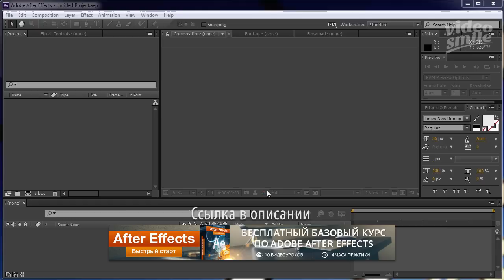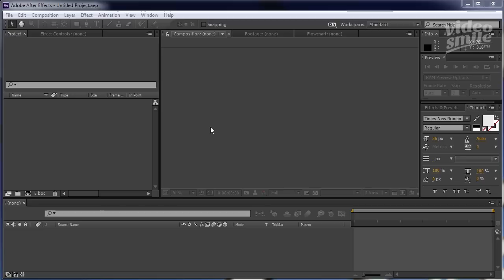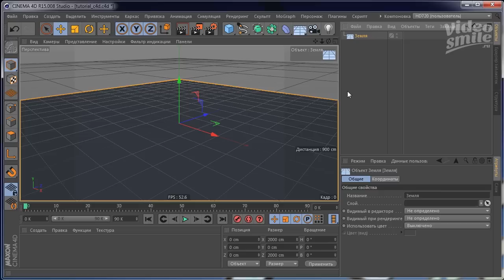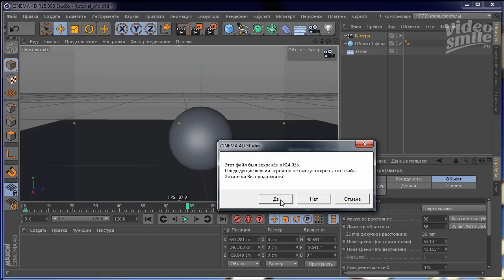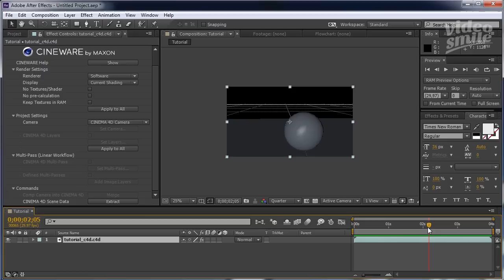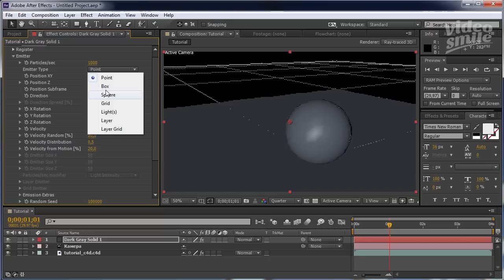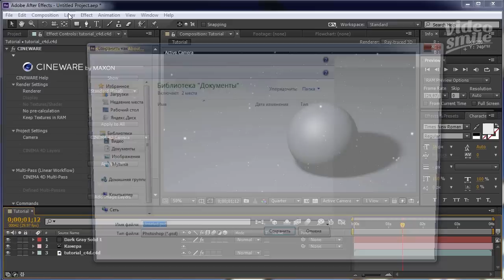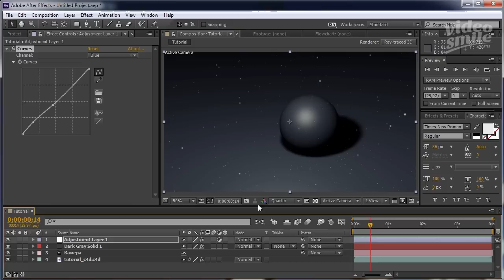Легкая работа с проектами Cinema 4D в After Effects при помощи плагина CINEWARE.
- бесплатный базовый курс по After Effects.

В этом уроке мы узнаем, как очень просто можно одновременно работать в программах Cinema 4D и After Effects.